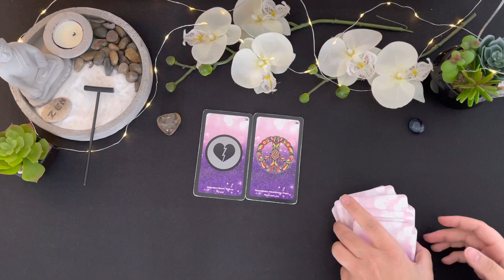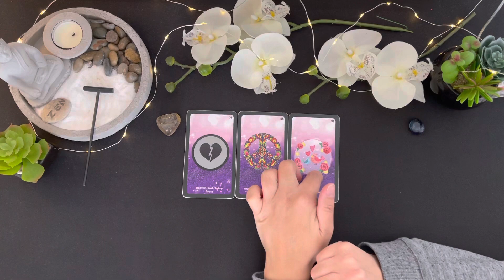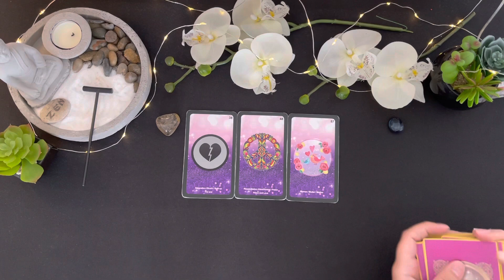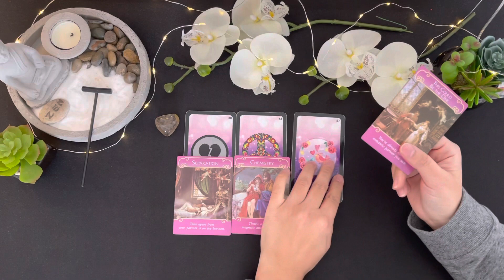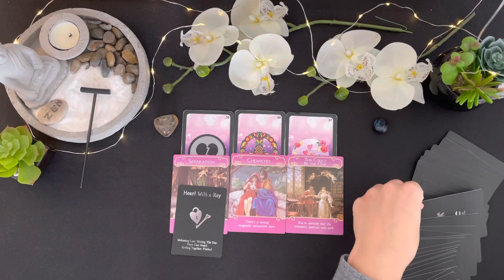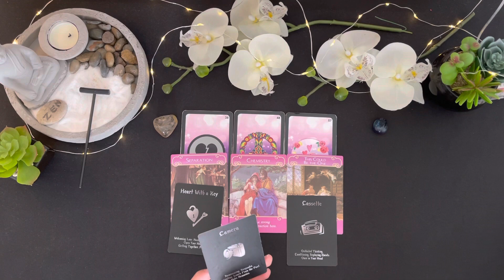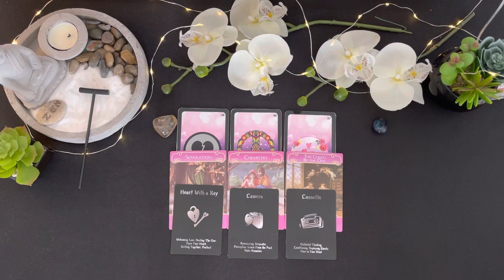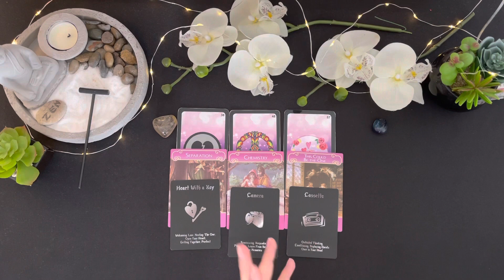Lion Sentimental Octobre 2021 - Réconciliation suite à une rupture vous savez que c'est L'élu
Je précise que c'est une guidance générale et qu'elle ne pourra pas parler à tout le monde.
MERCI de faire preuve de discernement dans l'écoute des tirages 🙏.

Je fais en fonction de mon intuition et de mes ressenties sur le moment.
► Jeu utilisé ◄
- Breloques divinatoires
-  Oracle améthyste love
- Oracle Island time Wellness

▼Si tu veux faire un don sur Paypal et soutenir la chaîne▼

👍MERCI pour le Pouce Bleu si vous avez apprécié la vidéo.